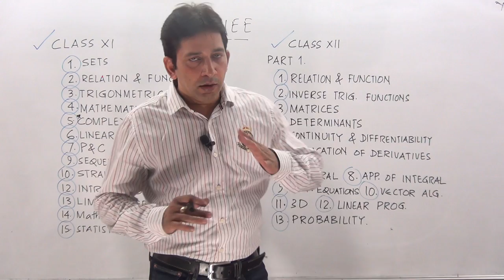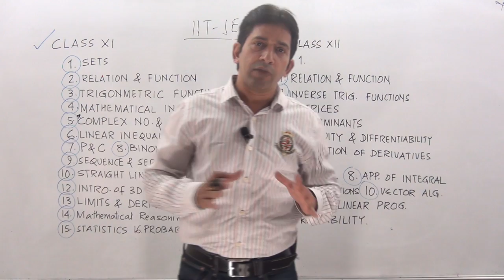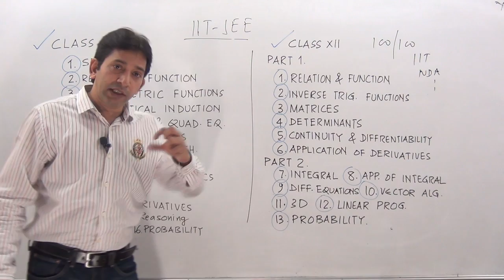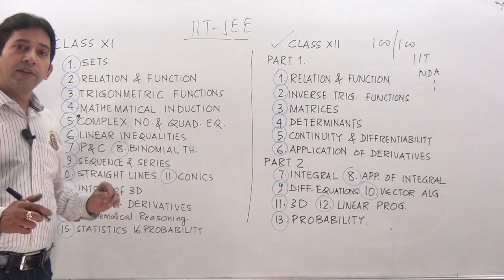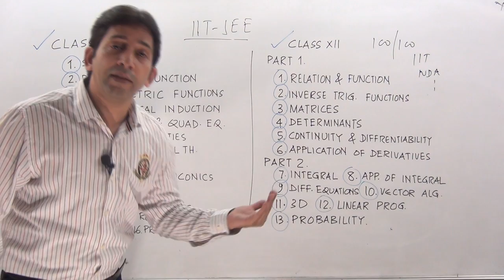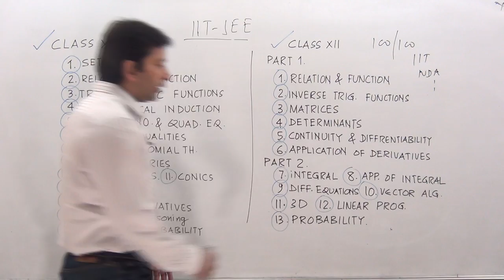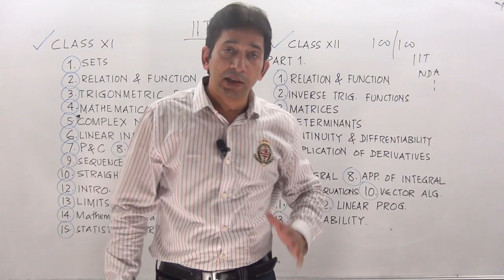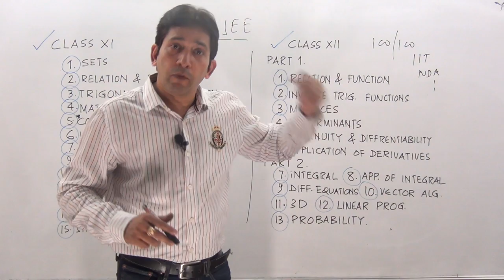12th Moving student how to crack IIT-JEE in first attempt